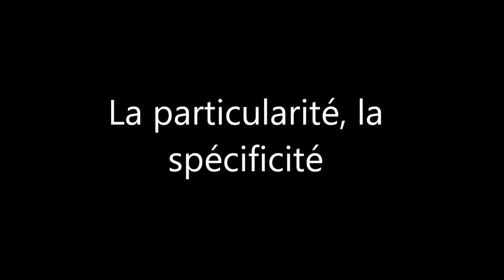La particularité, la spécificité des mentalités créoles de l'océan Indien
Paris désignait ses possessions lointaines comme DOM (départements d'outre-mer) ou TOM (territoires d'outre-mer), faisant souvent un amalgame de tout ce qui n'était pas métropolitain. Aujourd'hui, on parle des Outre-mer. Mais la vision parisienne reste la même. Pourtant, les Créoles de l'océan Indien sont très différents de ceux des Antilles. Ils n'ont pas du tout la même mentalité, et personne ne semble se demander pourquoi. C'est à cette question que l'historien Dominique Aupiais tente de répondre ici.